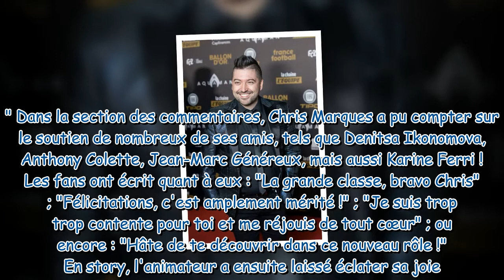Good Singers : le nom du successeur de Jarry sur TF1 est enfin connu